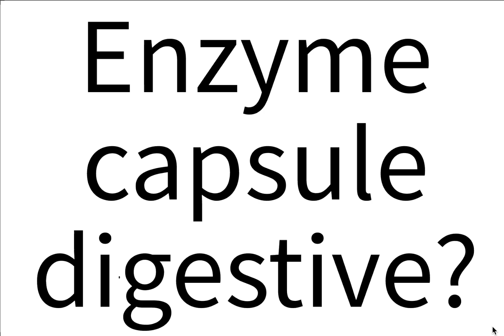Enzyme capsule digestion?